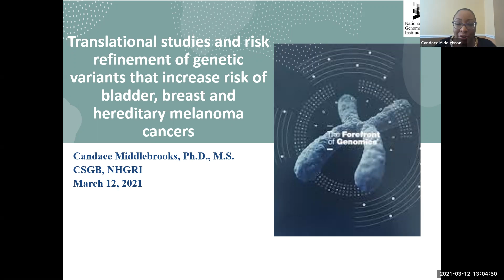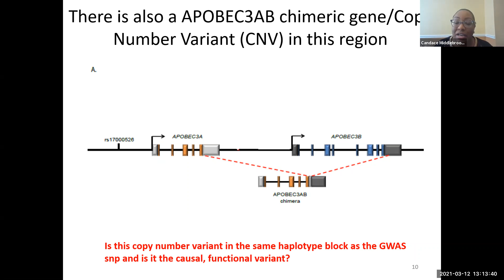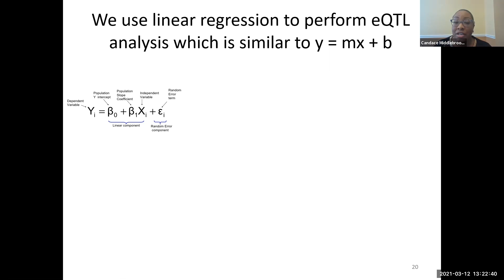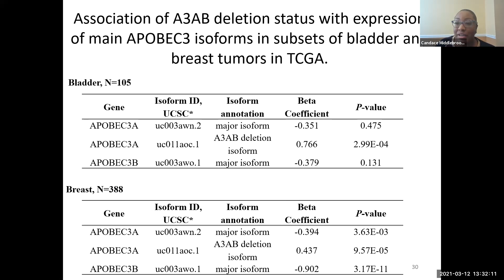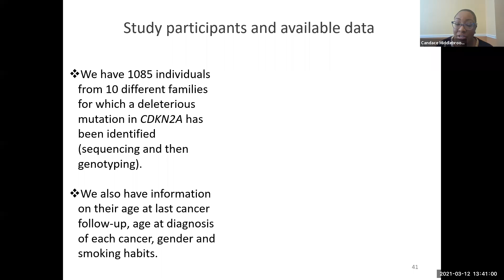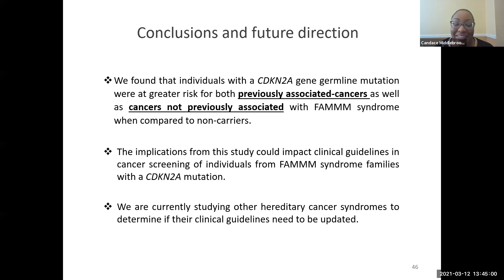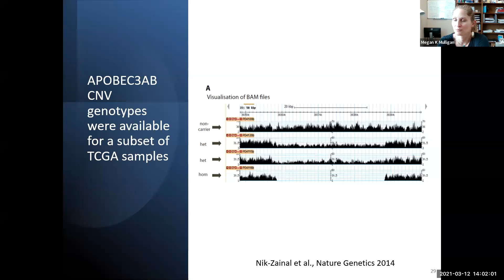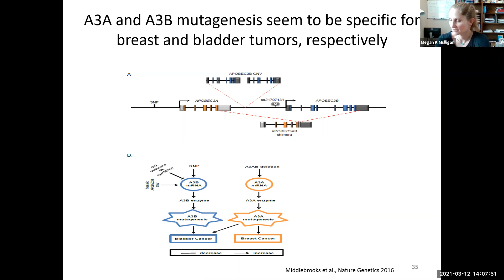Translational studies and risk refinement of genetic variants that increase risk of bladder ..cancer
Translational studies and risk refinement of genetic variants that increase risk of bladder, breast, and hereditary melanoma cancers.

Presented by Candace Middlebrooks, Ph.D., M.S.
CSGB, NHGRI